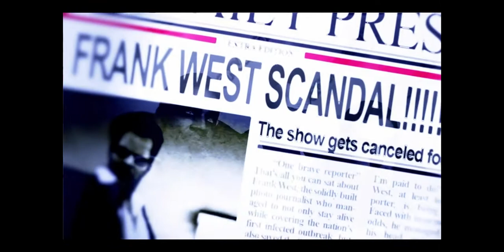Boobies?! | Dead Rising 2 OTR | Maven